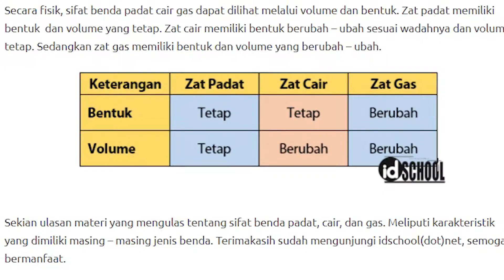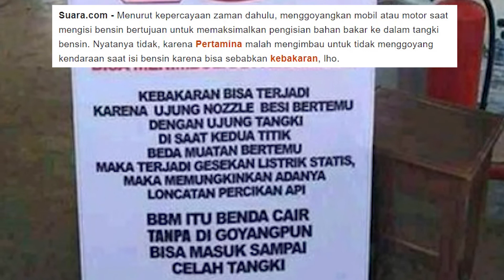Penjelasan Sains Menggoyangkan Kendaraan Saat Mengisi Bahan Bakar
Halo semuanya, hari ini kita akan mencoba menginvestigasi kegiatan ritual menggoyangkan motor saat isi bensin ya, subscribeeeee

Nantikan tutorial menarik dan Science Project selanjutnya~

Bussiness Only : Muhammad.adam.rss@gmail[.]com